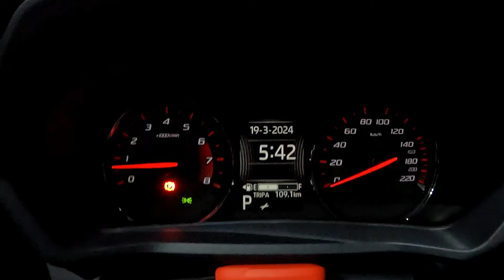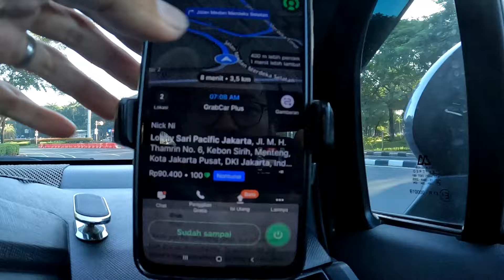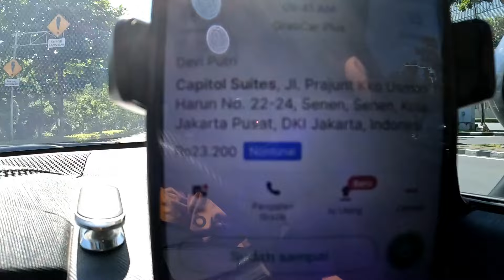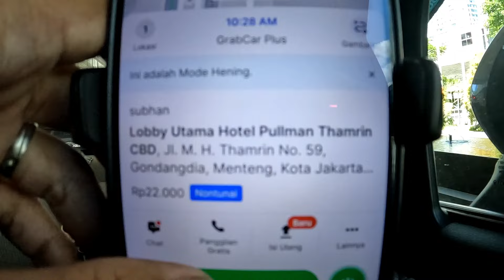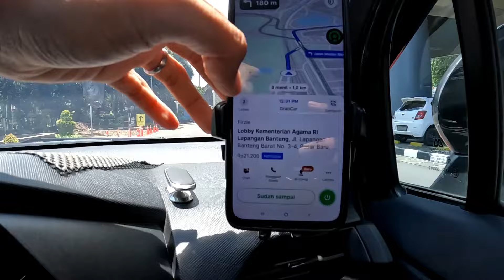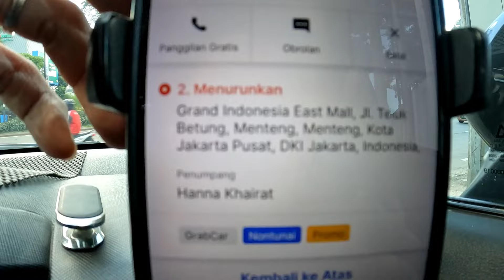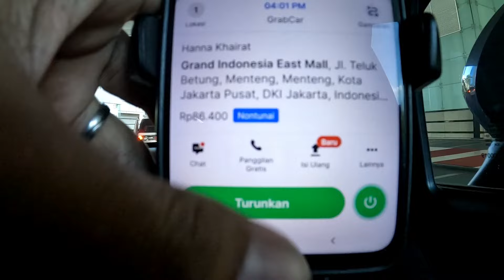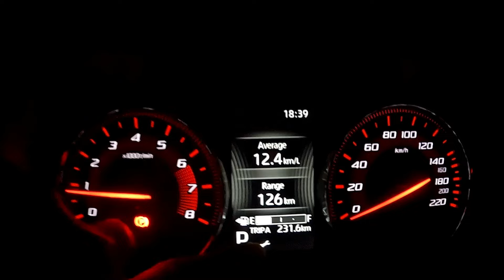Main Aman Dijakarta ‼️ Minimal Target Tercapai .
📌 IG & TokTok : Masran.14
🚗 Mobil : All New Xenia 2023
📹 Rekam : GoPro Hero 10
📹 Dash Cam : 70mai M300
abaikan tag dibawah :
penghasilan grabcar, penghasilan gocar
pendapatan grabcar
Grabcar VS GOCAR, GOJEK VS GRAB,
main dua aplikasi, Pakai dua aplikasi,
aplikasi penghasil uang, nambah cuan,
Cerita perjalanan